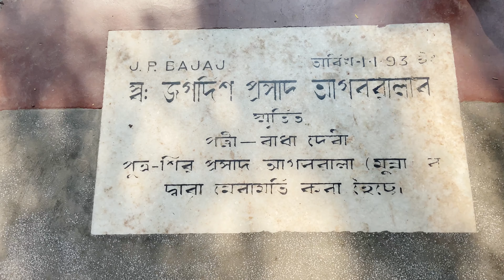Visted the historic Hayagriv Madhav Mandir in Hajo, Assam🙏 Assamese vlog Part-1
Hey guys I hope you all are doing fine ❤️❤️

thank you so much watching this video and if you have any doubts regarding anything then do ask me in the comments I would love to reply💕

Part two of this video you will be coming out soon so please do stay tune and if you have not subscribe please subscribe and thank you so much guys for watching❤️🙏

Location - Hajo, Assam 781102